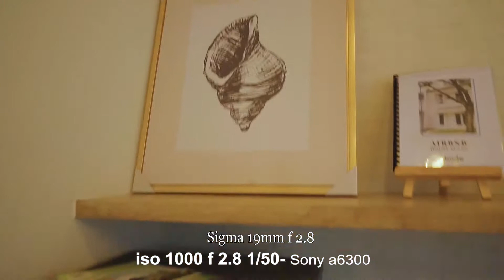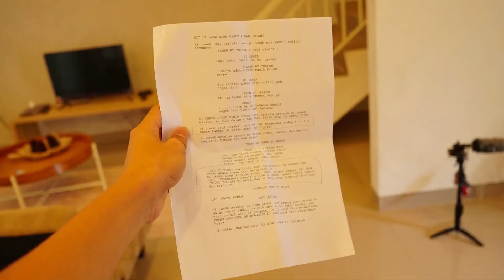video & foto test lensa sigma 19 mm f2.8 indonesia X Sony a6300